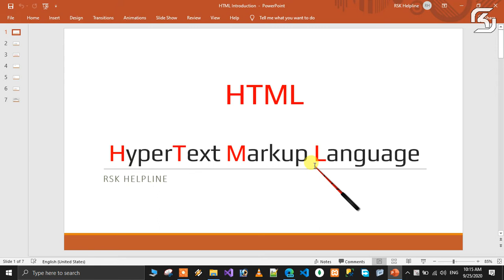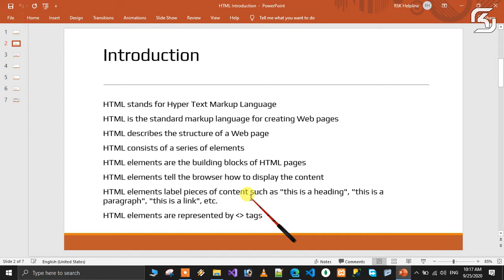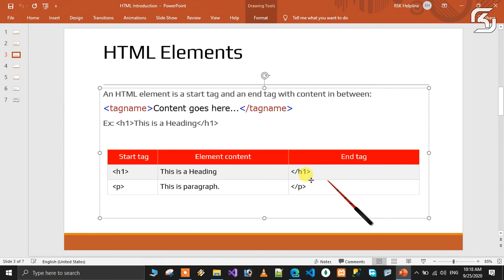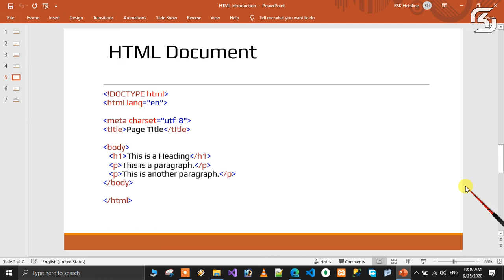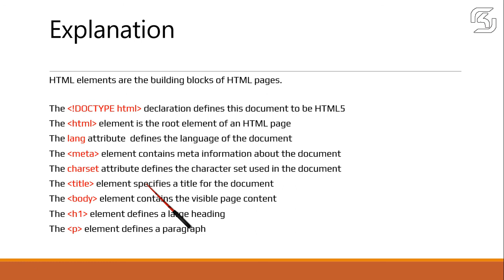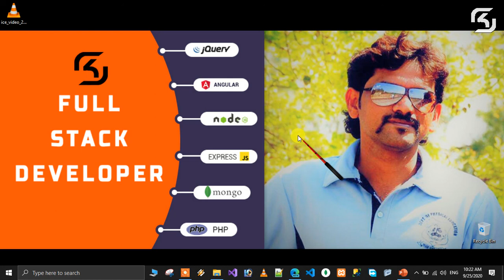HTML Introduction, Elements, Attributes, Documents || RSK Helpline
In this video We will discuss HTML Introduction, Elements, Attributes, Documents...